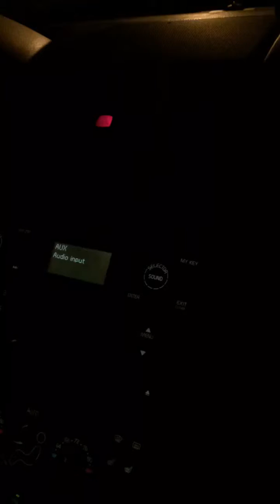Jack drives on Topsail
Narrowly escapes the PO-lease